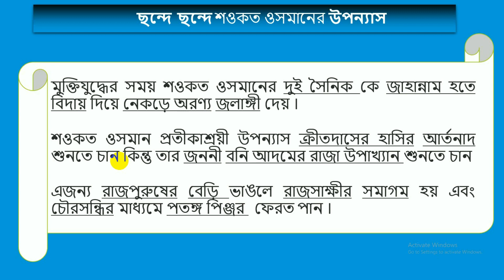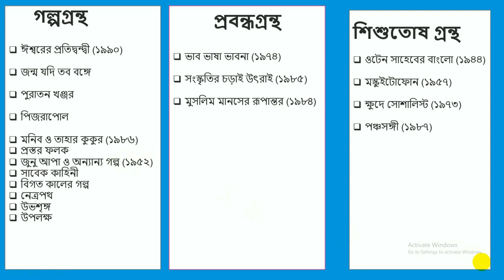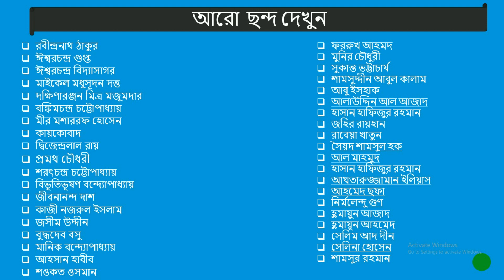ছন্দে ছন্দে (কাব্যগ্রন্থ/উপন্যাস/নাটক/প্রহসন):শওকত ওসমান